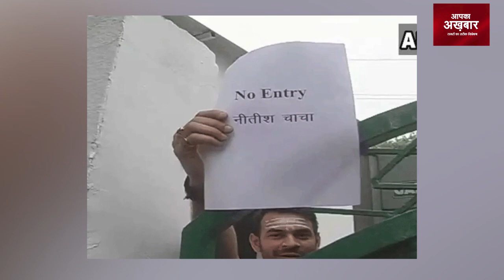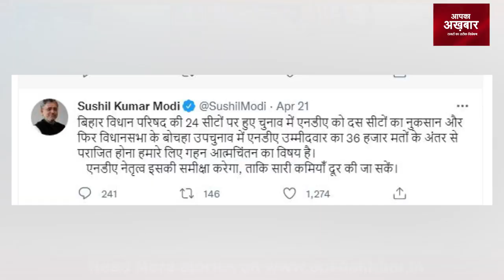सवाल ये नहीं कि नीतीश जाएँगे या नहीं, सवाल है कब जाएँगे । 23 April I Apka Akhbar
Just Subscribe our Channel to get latest updates on News apkaakhbar साथ देखिये देश-विदेश की सभी महत्वपूर्ण और बड़ी खबरें | Watch the latest Hindi news Live on the India Live News Channel on YouTube. newsanalysis opinion newsanalysis publicopinion HindiNews राजनीति, मनोरंजन, बॉलीवुड, व्यापार और खेल में नवीनतम समाचारों को शामिल करता है। न्यूज चैनल की लाइव खबरें एवं ब्रेकिंग न्यूज के लिए बने रहें । apka akhbar is India's best Hindi News Channel. apka akhbar news channel covers the latest News Analysis/ Journalist Opinion/ Special Interviews/ Special Discussion/ news in politics, entertainment, Bollywood, business and sports.